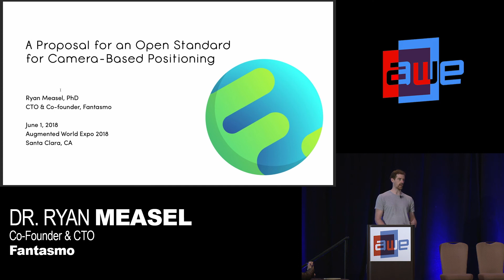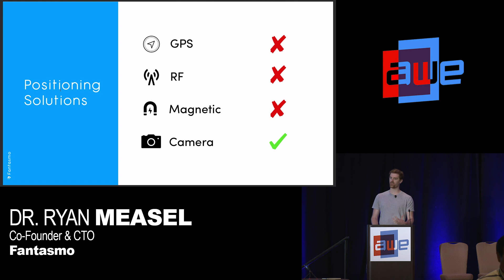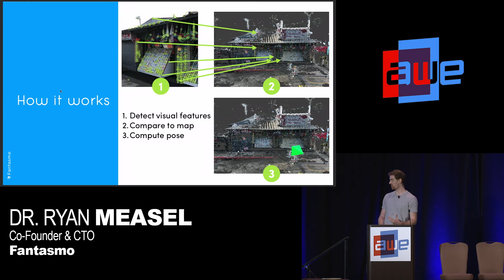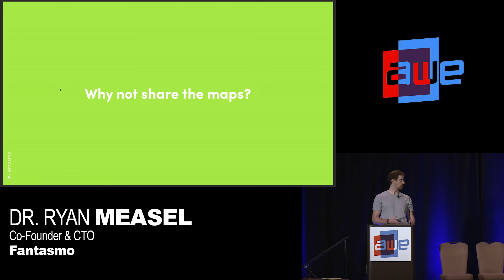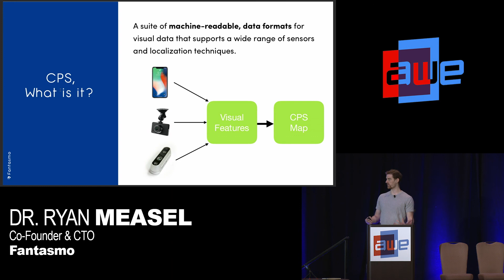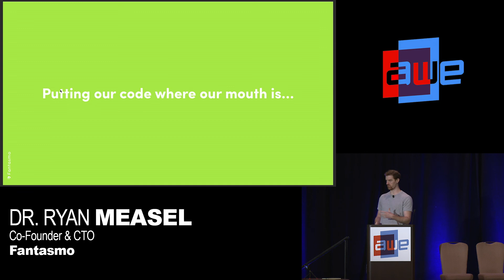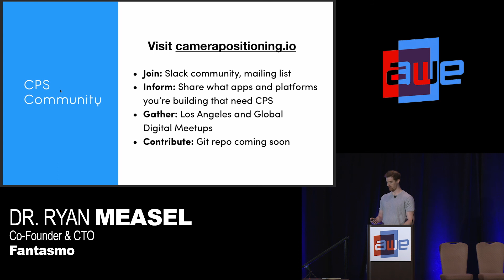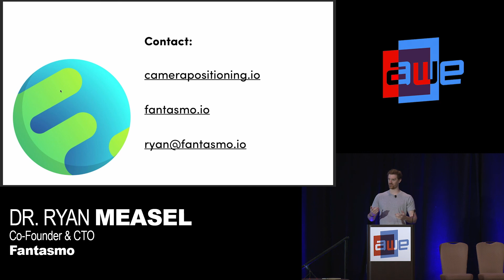Dr. Ryan Measel (Fantasmo): A Proposal for an Open Standard for Camera Based Positioning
A talk from the Develop Track at AWE USA 2018 - the World's #1 XR Conference & Expo in Santa Clara, California May 30- June 1, 2018.

During this session, Dr. Ryan Measel, Co-Founder & CTO of Fantasmo will propose a framework for moving toward an open standard for camera based positioning.